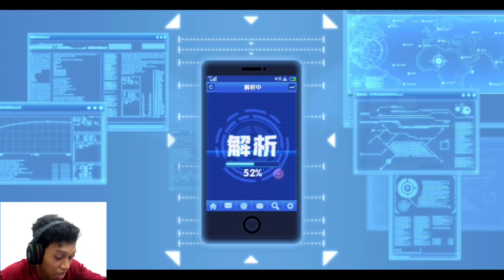BELI MOSQUITO V2 80.000 DM | One Punch Man: The Strongest Privat SV China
karena terlalu ampas, akhirnya ku beli Mosquito 80.000 DM
Game : One Punch Man: The Strongest Privat Server China
Full size : 1.78 GB
Internet : Online